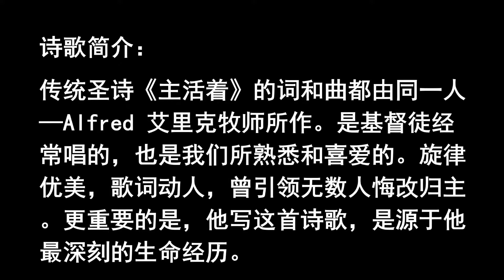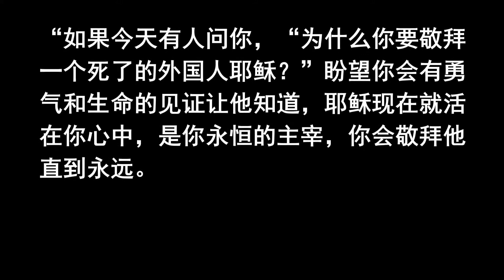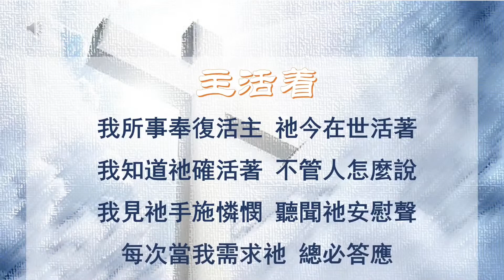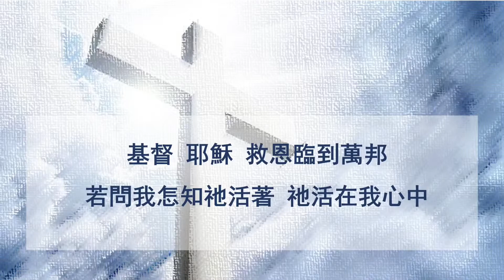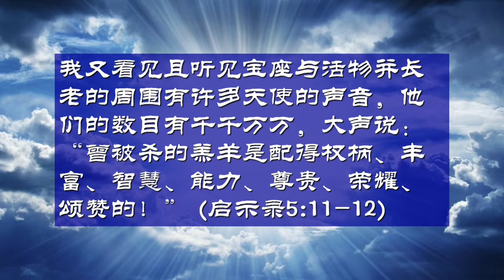中国福音大会2020 大会信息 “十字架的智慧：神学为何重要” 范浩沙博士 Dr. Vanhoozer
中国福音大会2020 大会信息 十字架的智慧：神学为何重要  经文：林前1:18-25
讲员：范浩沙博士 Dr. Vanhoozer
范浩沙博士 是美国三一神学院系统神学研究教授。威斯敏斯特神学院道学硕士(M.Div.)，英国 剑桥大学神学博士(Ph.D)。他著述颇丰，涉及神学、释经学和文化等领域。
Dr. Kevin J. Vanhoozer is an American Reformed evangelical and Research Professor of Systematic Theology at Trinity Evangelical Divinity School. He received his M Div form Westminster Theological Seminary and PhD from Cambridge University. He is the author and editor of numerous books including theology, biblical studies and culture.